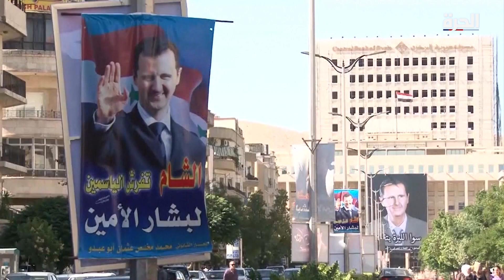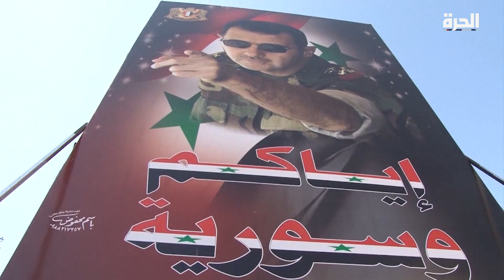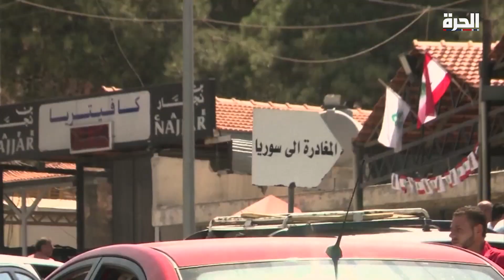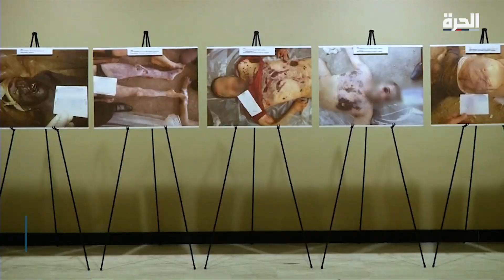الحكي سوري - سوريا: سجالات حول انتخابات الرئاسة و"المعابر الإنسانية"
يتزايد الاهتمام الشعبي والسياسي في سوريا والعالم بالانتخابات الرئاسية المفترض تنظيمها في موعد أقصاه 16 يونيو 2021.

وعلى خط هذا الاهتمام، يدور جدل واسع بشأن موقف المعارضة من الانتخابات واحتمال مشاركة أطراف فيها في العملية الانتخابية، ودورها في تحديد مصير بشار الأسد ونظامه ومستقبل البلاد.

وعلى المستوى الدولي، تصاعدت الخلافات بين روسيا الداعمة لإجراء الانتخابات الرئاسية في موعدها، وعدد من الدول الأخرى وبينها الولايات المتحدة، التي تشكك في إمكانية إجراء انتخابات حرّة ونزيهة، وتدعو لإلى إشراف أممي عليها.